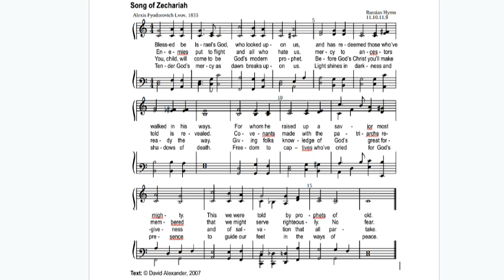Song of Zechariah Luke 1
The Psalm, but not from the Psalms, for the 2nd Sunday of Advent in year C